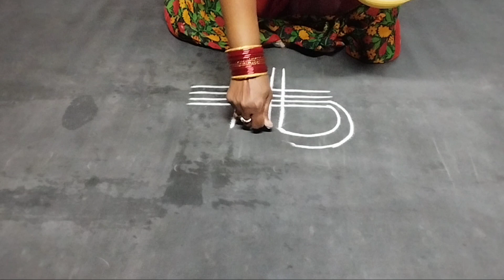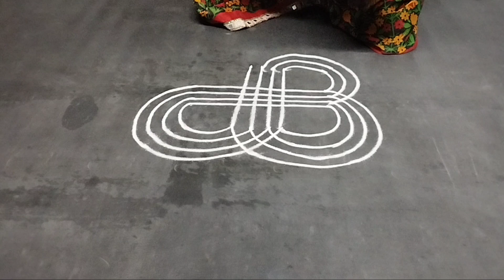Dhanurmasam geethala muggulu|| New year Rangoli|| Sankranti Rangoli|| Annapurna Rangoli